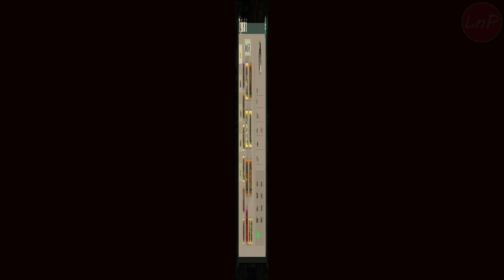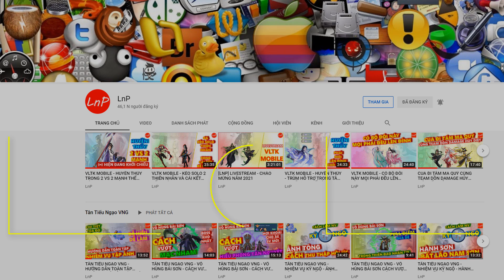VÕ LÂM 1 MOBILE - SOI HÀNG HIẾM KHỦNG - TIÊU DAO KIẾM VỚI CHỈ SỐ CỰC KHỦNG| LnP